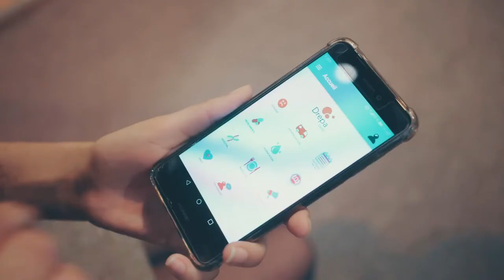Showreel 2018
Toutes les séquences vidéo sont propriété de Souristoutirabien et peuvent être autorisée à l’usage en tant stock footage depuis

Nous vous présentons les meilleurs plans que nous avons filmé au cours des 12 derniers mois.
Souristoutirabien  - passion pour la vidéo !